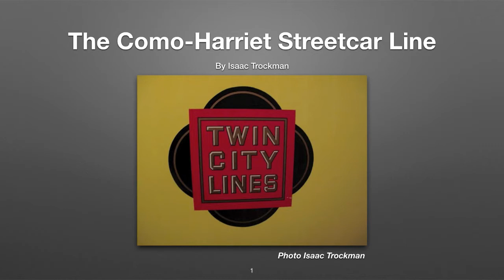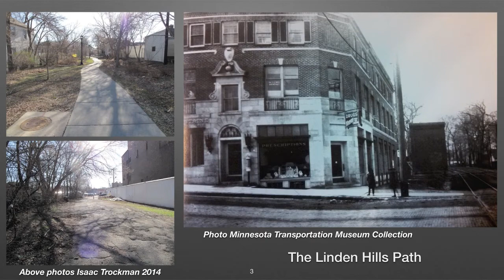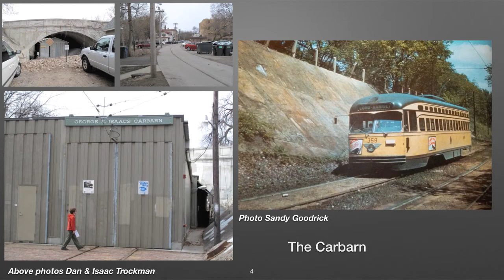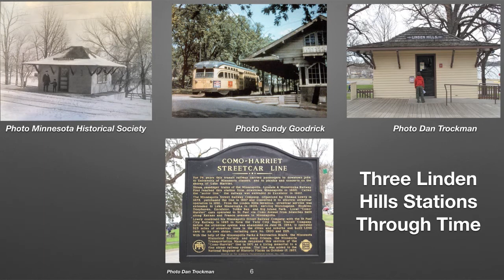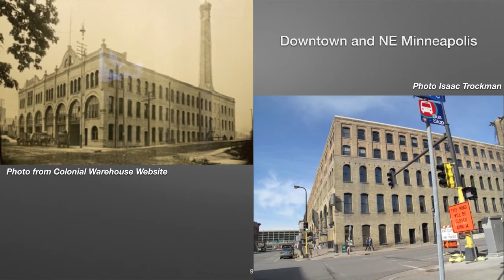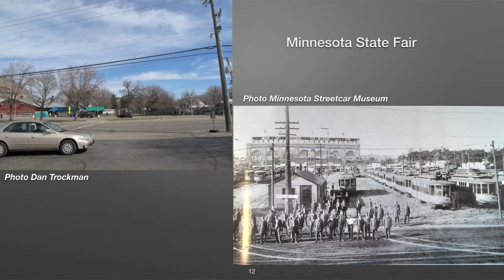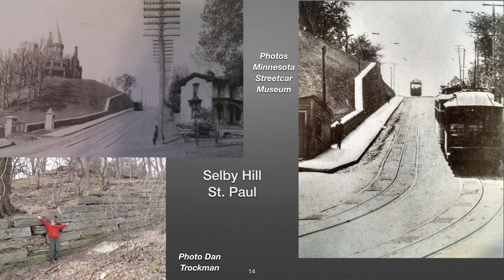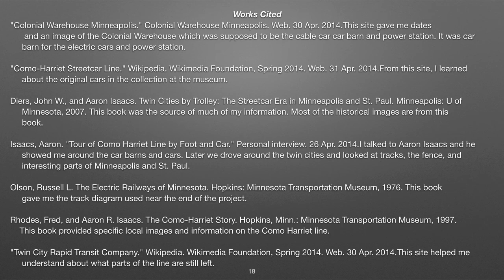The Como-Harriet Streetcar Line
A historical video following the Como-Harriet Streetcar Line in the Twin Cities of Minneapolis and St. Paul, Minnesota, USA by Isaac Trockman